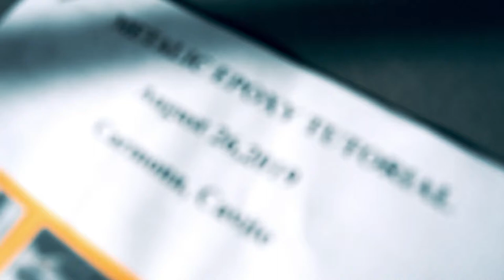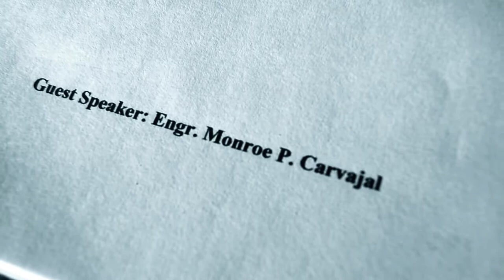Metallic Epoxy Resin Tutorial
Metallic epoxy resin for floors, furnitures and other architectural design finishes